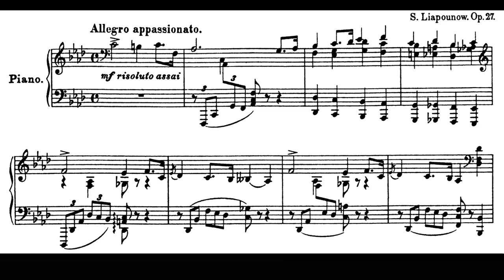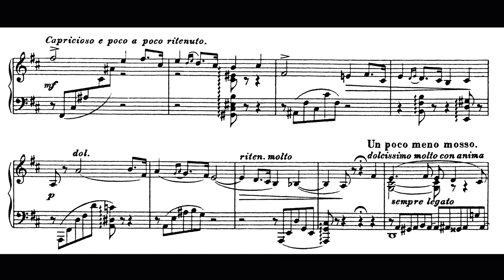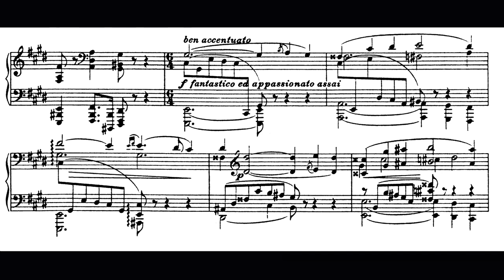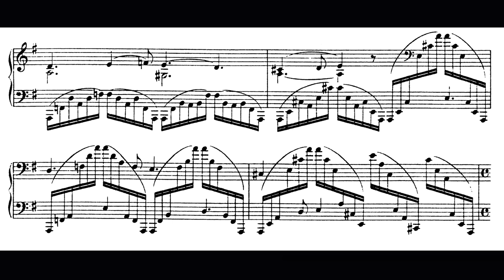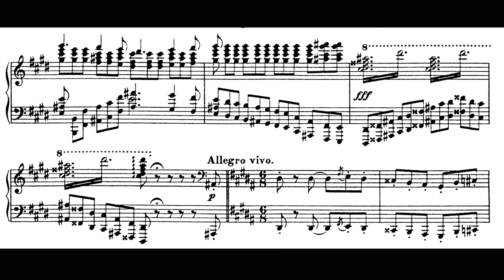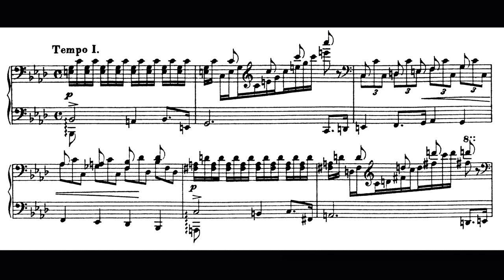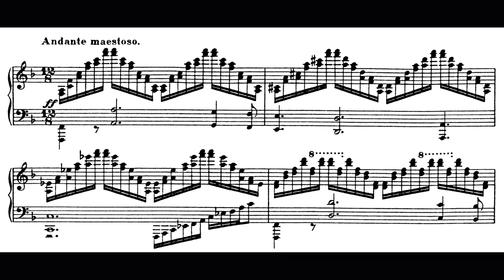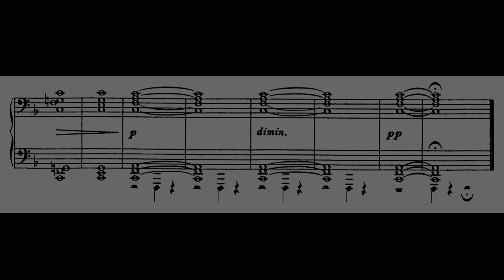Sergei Lyapunov - Piano Sonata in F Minor Op. 27 (Kolly)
Sergei Lyapunov - Piano Sonata
Pianist: Karl-Andreas Kolly

0:00 - Allegro appasionato
4:05 - Un poco menu mosso
9:35 - Andante sonstenuto e molto espressivo
17:49 - Allegro Vivo

This sonata is easily one of Lyapunov's greatest achievements. To begin with, it is indebted to Liszt's great B-Minor sonata. Lyapunov's emulation of Liszt is well documented, himself even claiming to be "creatively enslaved" by Liszt. This sonata does far more than simply emulate legendary B-Minor sonata, however. What it lacks in originality of form, it makes up for in its balance of virtuosity and sensitivity. One can also find influences from Balakirev (with whom Lyapunov worked and studied), Chopin, and Wagner.

Most people associate Lyapunov with the completion of Liszt's transcendental etudes, but this sonata shows a more subdued approach. It begins by modestly introducing the main theme, but it picks up steam and accelerates its way to some virtuoso passages which are then hushed away quite rapidly thereafter (not to say that the rest of the material is technically easy). This pattern of virtuoso passages rearing their heads only to be plunged back into submission continues throughout the sonata until the very end when the sonata's patience with itself is rewarded in some gorgeous, gleaming flair (23:35 for example).

The other, more central pillar of this sonata is the subdued sensitivity that can rarely be found outside of Schubert. Everything marked 'espressivo' is a heart-melting joy. The andante section starting at 9:38 is one of the rare moments of music that expresses something with sound where words are useless. This section is the crown jewel of the sonata, the main theme of which is the Russian Orthodox Chant "Assistant and Patron" (Pomoshchnik i Pokrovitel / Помощник и Покровитель - A performance Lyapunov himself was dissatisfied with its use and declared it "...the only fault I find" in a letter to Balakirev, who replied suggesting a rewrite. Other critics found the treatment of the theme in this section to be "uninteresting." Despite the criticism, Lyapunov refused to rewrite it, and thank God he didn't. In the story of the sonata, this section paints the the most gorgeous, human, and oppressively evocative picture.

There is also a good amount of really catchy material in this sonata that will get stuck in your head (the scherzando section comes to mind).

A brief note regarding the performance. There are a few recordings of this sonata on YouTube with one being on this channel. This performance by Karl-Andreas Kolly is the best that I have come across. Most performances of this sonata, I have found, are either a tad too sterile or too steely. This performance can be more subtle in character than others, but Kolly knows when to give the material more delicate attention or really let his technique off the handle. The result is a fantastically balanced performance that does this sonata justice.